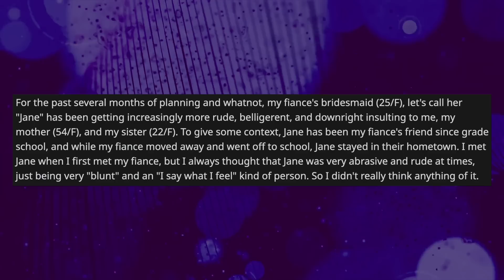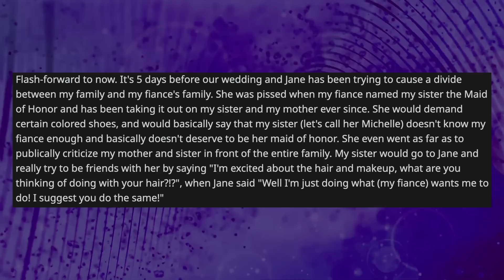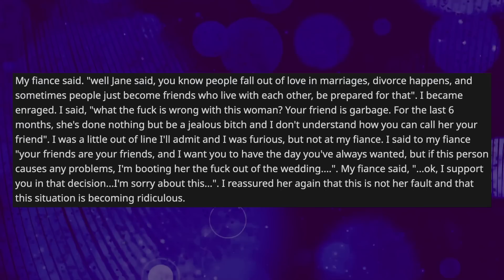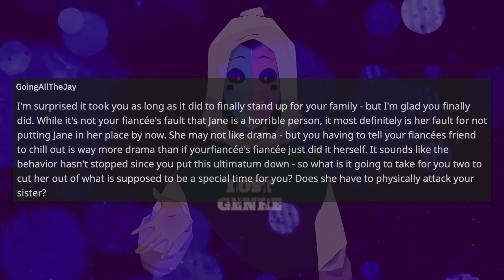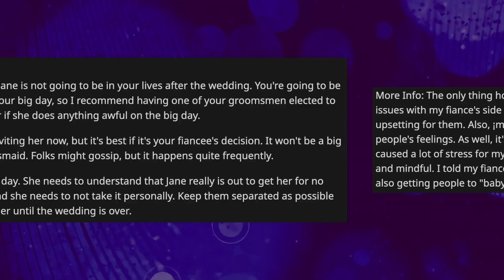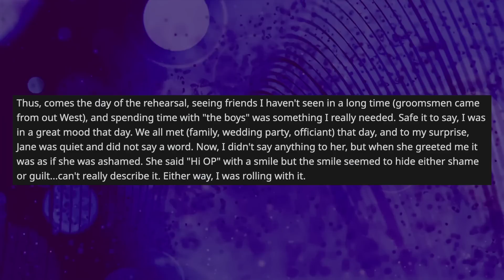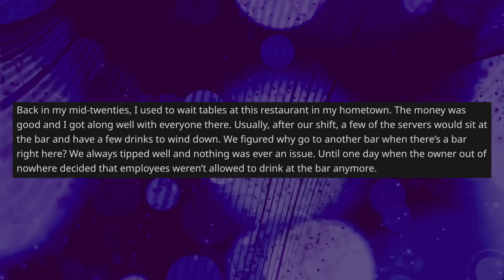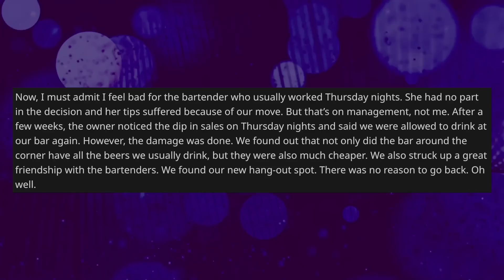Future Wife's Best Friend Wants To Ruin Our Wedding And I'm Going To Kick Her Out - Reddit Stories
Reddit Relationship Stories - NEW PODCAST LOCATION OP is getting married in five days and his wife's best friend since childhood is doing everything she can to create animosity between the families, she even when as far as to try to plant a horrible perspective about what married life was like to OP's fiance and now, OP is fuming.

0:00 Intro
0:08 Original Post
7:30 Opinion
8:25 Comments
10:40 More Info
11:30 Update
15:19 Mood Booster